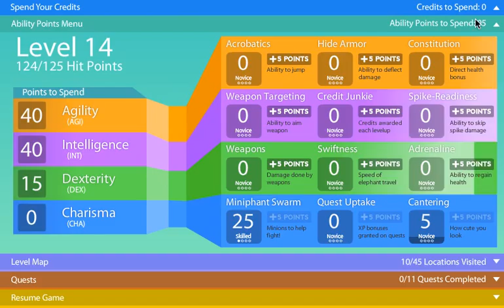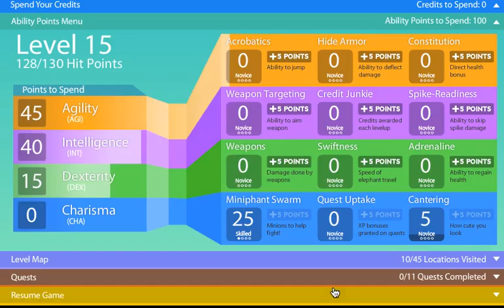Lets play Elephant quest ep4 no sound fail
Im REALY sorry for the sound not being here! so so sorry! but we might have go ten the best